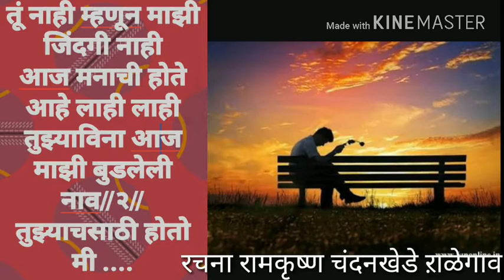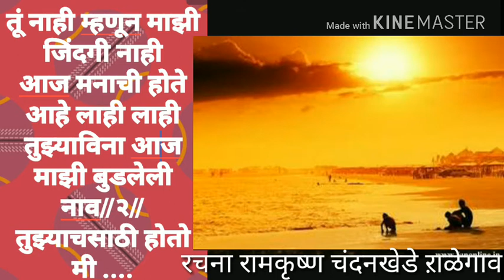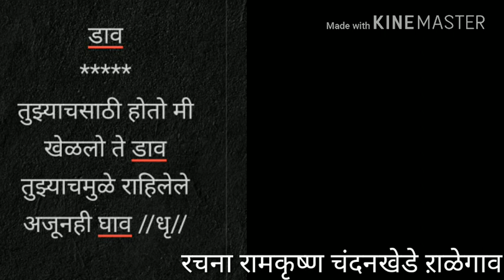कविता ...डाव ...कवी ..रामकृष्ण चंदनखेडे ..राळेगाव ..जिल्हा यवतमाळ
रामकृष्ण चंदनखेडे यांची प्रेम कविता डाव.love poem by Ramkrushna chandankhede..DAW.MO.8208902022